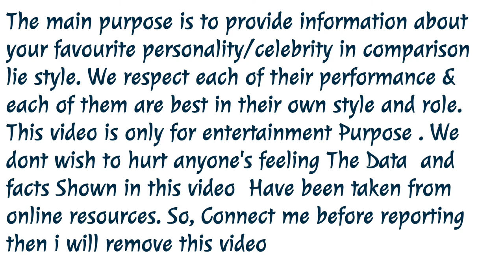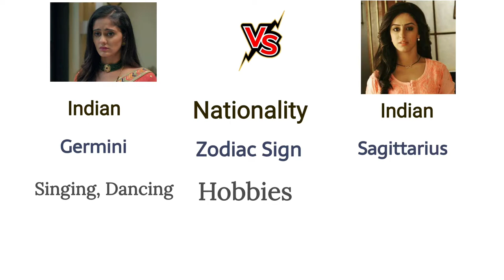AYESHA SINGH VS SAGUN KAUR LUTHRA Comparison 2021| Comparision World| TV Shows| Awards| Salary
★MUSIC DISCLIMER★

◆VIDEO DISCLIMER◆

■LICENCES■